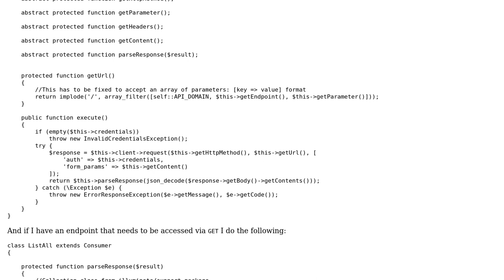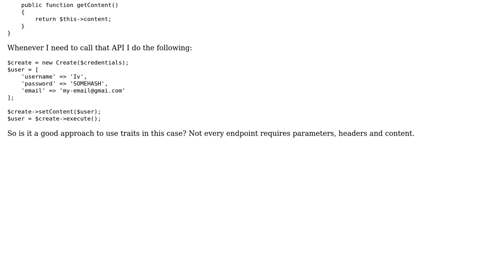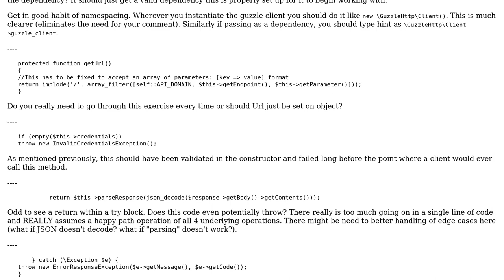Code Review: Using Traits for set methods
With thanks & praise to God, and with thanks to the many people who have made this project possible! | Content (except music & images) licensed under CC BY-SA | Music | Images & others | With thanks to user Mike Brant user FakeHeal and the Stack Exchange Network Trademarks are property of their respective owners. You are responsible for your own actions.